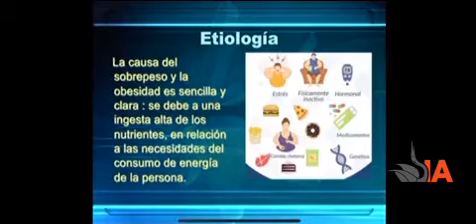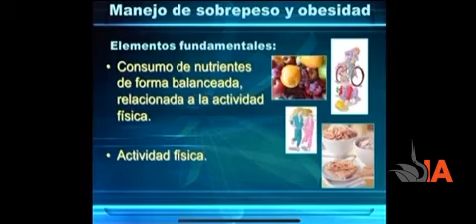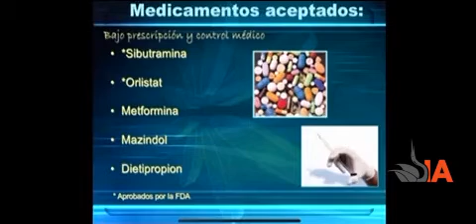Obesidad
Medicina, salud y bienestar. Cápsula informativa del Servicio Médico del Instituto de Artes.